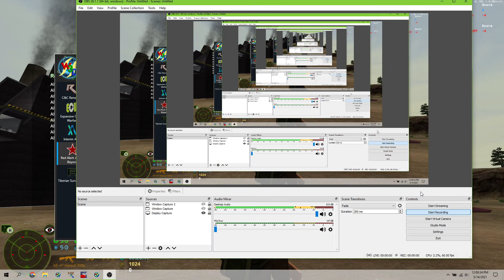W3D Modding: Making the State Flag of the USSR in APB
A simple demo of I mod that I made to replace the fake flag with the (Mostly) real flag from the correct time period.
I don't know how to do the reverse side.